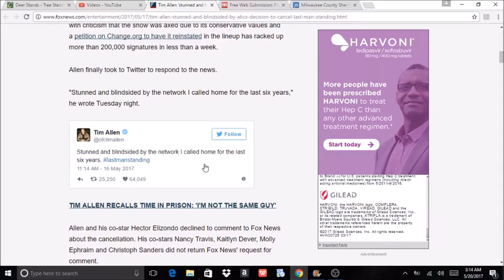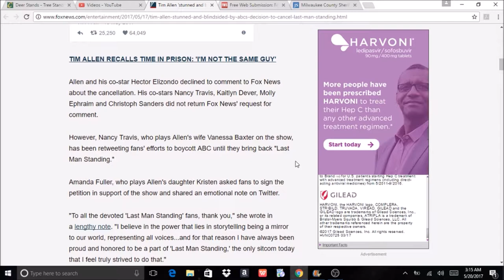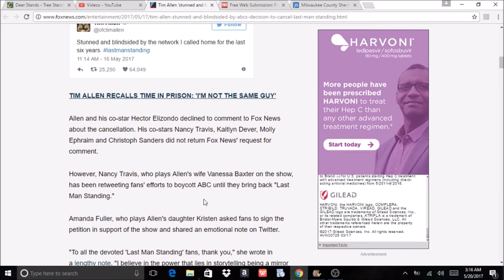Last Man Standing TV Show CANCELLED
Tim Allen gets blindsided by his hit television show "Last Man Standing" being cancelled by ABC.